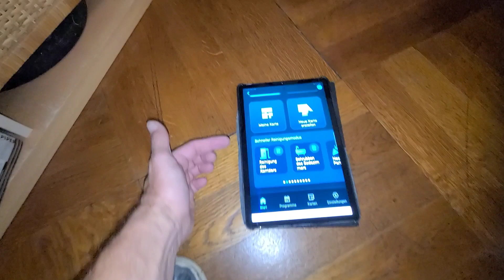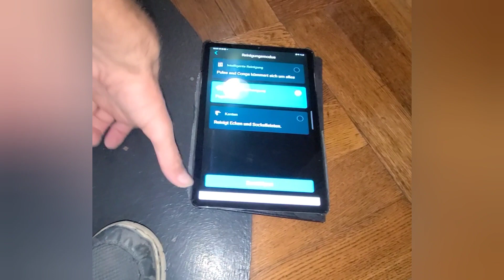Tricks für Saugroboter und Wischroboter : Tür Steigleiste und Y Wischmodus